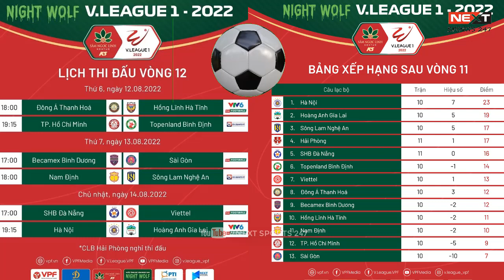TỔNG QUAN VÒNG 12 V-LEAGUE 2022 | CUỘC CHIẾN ĐỈNH & ĐÁY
► Hãy giúp kênh đạt : 10000 sud nhé !